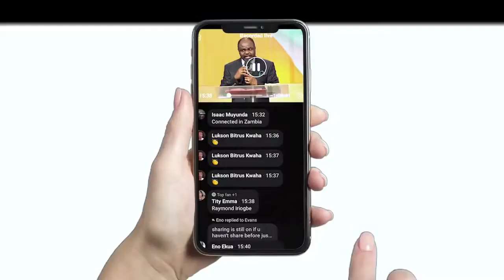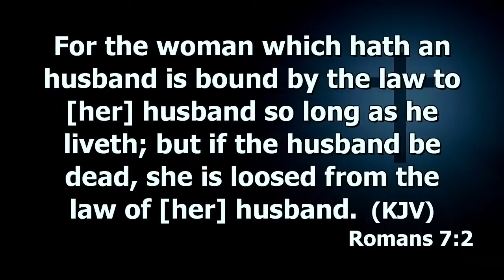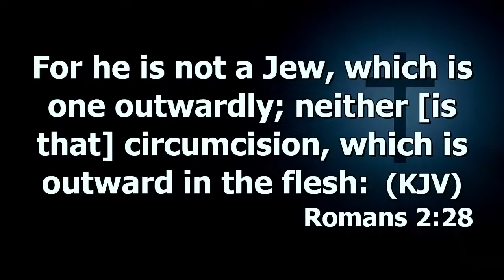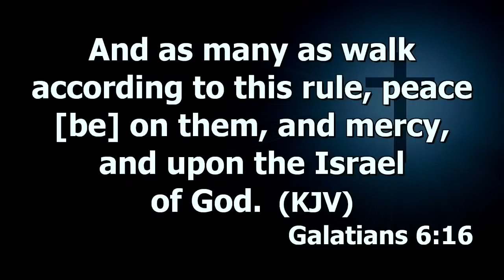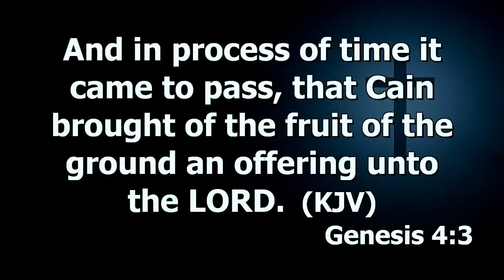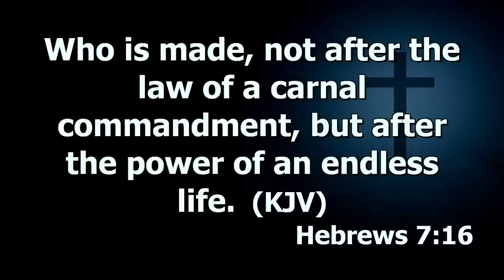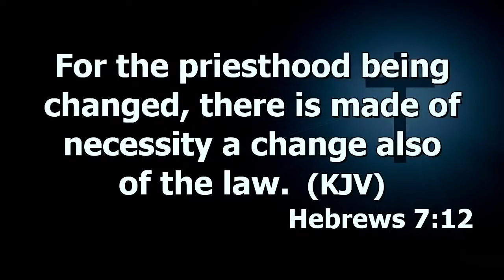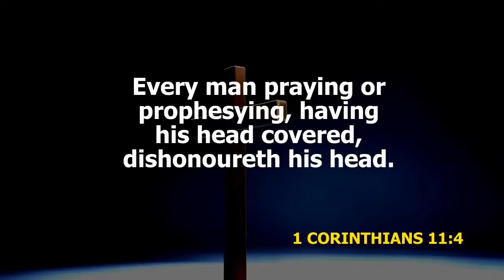The Doctrine Of Tithes And Tithing Prt.5 | Dr. Abel Damina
WEDNESDAY MIDWEEK  SERVICE   17TH MARCH, 2021
Haggios Graphai